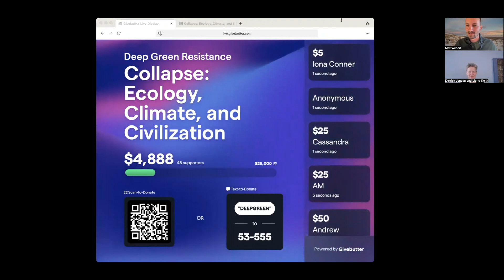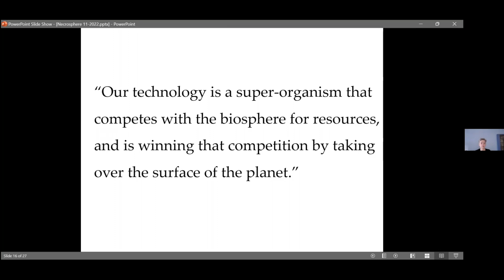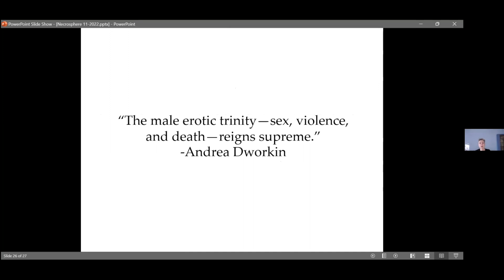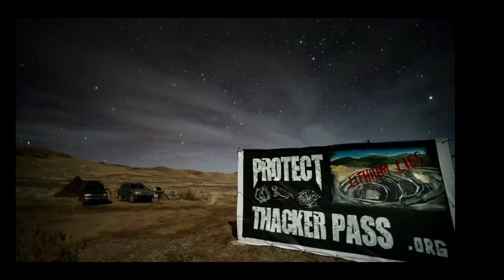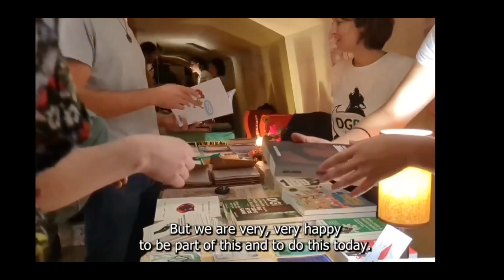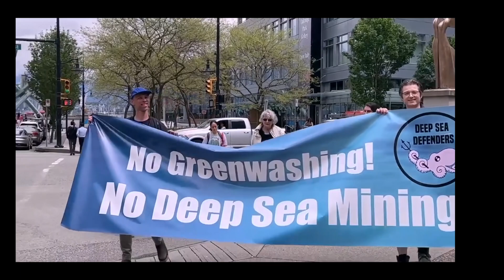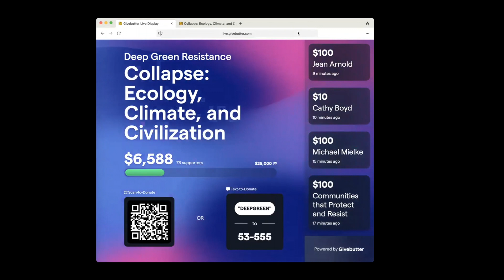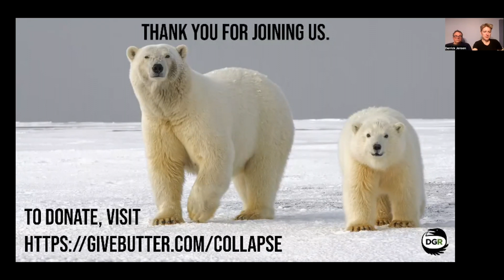Collapse: Climate, Ecology, and Civilization (LIVE EVENT)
On November 19th, Deep Green Resistance hosted a special 3-hour live streaming event, "Collapse: Climate, Ecology, and Civilization" featuring Derrick Jensen, Saba Malik, Max Wilbert, Robert Jensen, Lierre Keith, and a variety of other grassroots activists from four continents.

Our way of life — industrial civilization — is destroying the planet.

From coral reefs to the great forests, the last strongholds of the wild are falling. The climate is destabilizing. And we are entering the 6th mass extinction of life on Earth. Ecological collapse is here.

This unprecedented crisis demands extraordinary solutions. And yet, governments and mainstream environmental groups are failing to chart a path towards a livable future. What is to be done?

Join the philosopher poet of the deep ecology movement Derrick Jensen, radical eco-feminist author and strategist Lierre Kieth, and special guests Saba Malik and Robert Jensen for a special 3-hour live streaming event, Collapse: Ecology, Climate, and Civilization, hosted by Deep Green Resistance.

This event explored issues of collapse (ecological, climatic, and civilizational) with a focus on organized, political resistance to slow and mitigate the worst aspects of collapse and accelerate the positive impacts. There will be opportunities to ask questions and participate in dialogue.

This event is also a fundraiser, because the mainstream environmental movement is funded mainly by foundations which don’t want foundational or revolutionary change.

We are raising $25,000 to fund a national speaking tour, a community-led hydropower dam resistance campaign in the Philippines, land-defense campaigns addressing mining and biodiversity, training programs for activists around the world, and other organizational work.

Whether or not you are in a financial position to donate, we hope you will enjoy and learn from this special event!

The song at the end of the event is "Anxiety" by RYYZN.